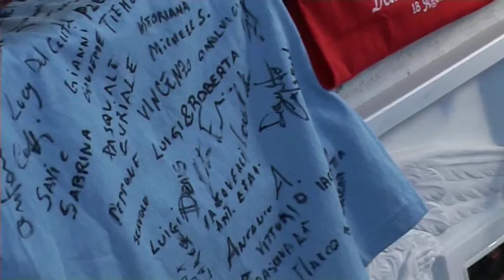Gambatesa 18-08-2015: la partita del sorriso - 2^ edizione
Gambatesa 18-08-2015: la partita del sorriso - 2^ edizione - dedicata a Pasquale Tronca